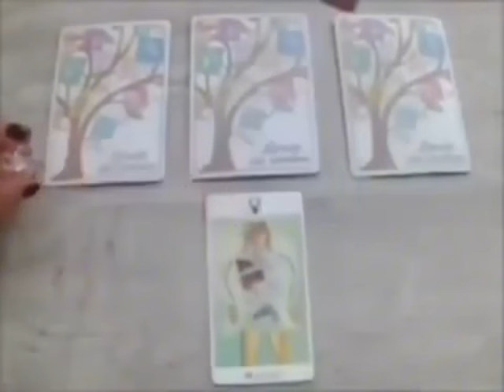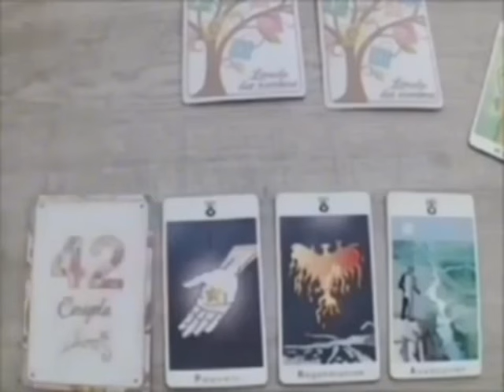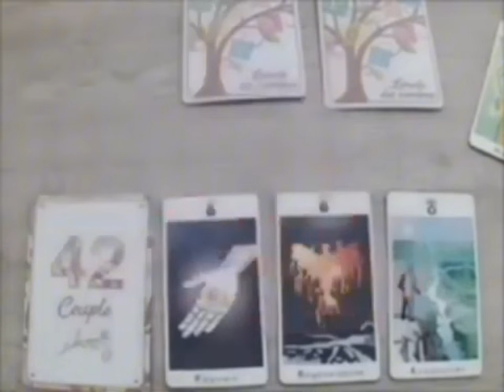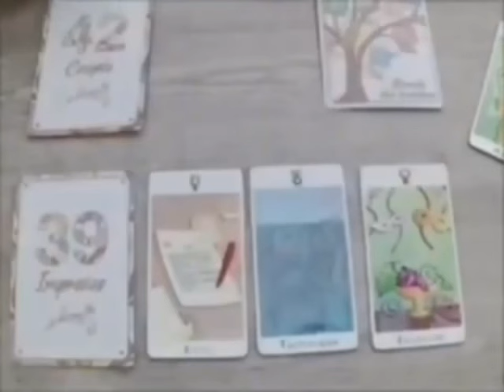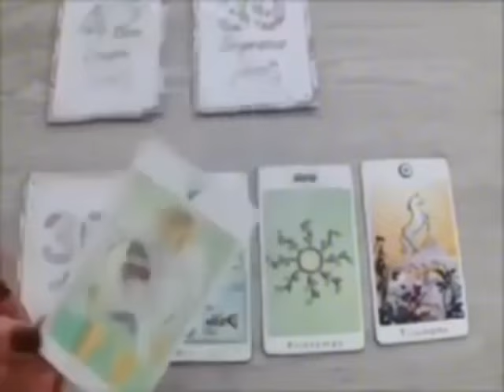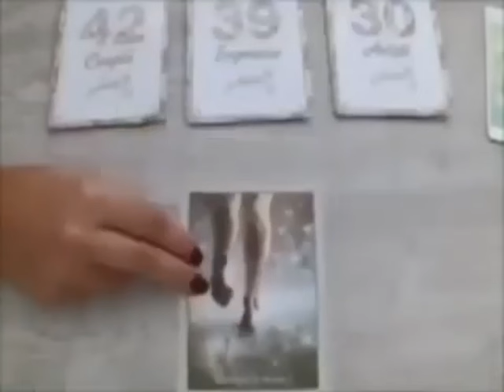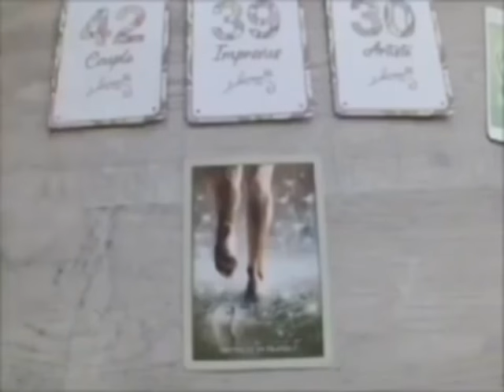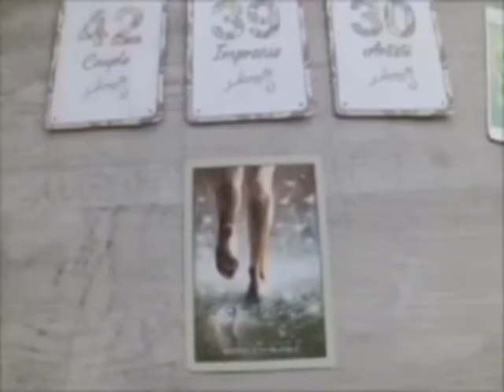BÉLIER FORTUNE INATTENDUE !, QUELQU'UN A LES « YEUX » SUR VOUS, UNE MALÉDICTION EST BRISÉE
Poissons, Bélier, Cancer, Capricorne, Gémeaux, Lion, Balance, Verseau, Sagittaire, Scorpion, Taureau, Vierge, Scorpion, Horoscope,novembre_2024,amour

Bélier novembre 2024 Lecture du Tarot de l’Amour
Lecture du Tarot de l’amour
Bélier
Bélier 2024
Bélier aujourd’hui
Bélier novembre
Bélier novembre2024